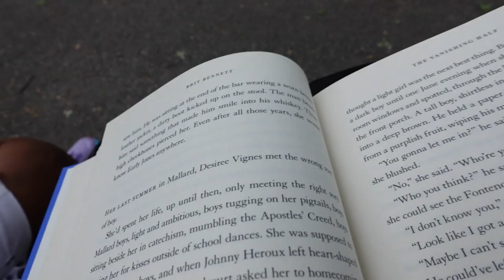NYC Diaries: Drama in Central Park and Brooklyn 99